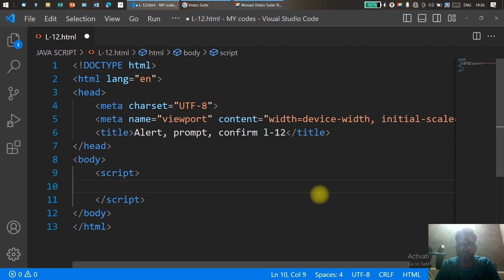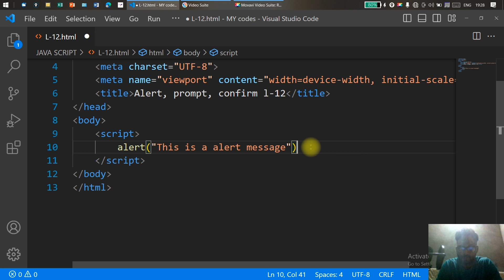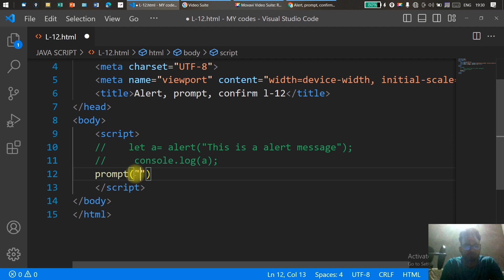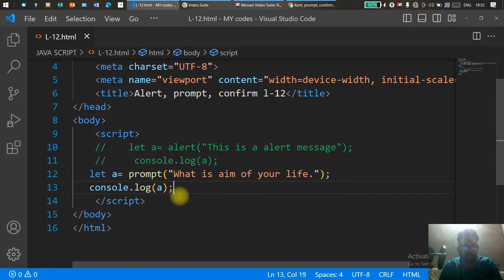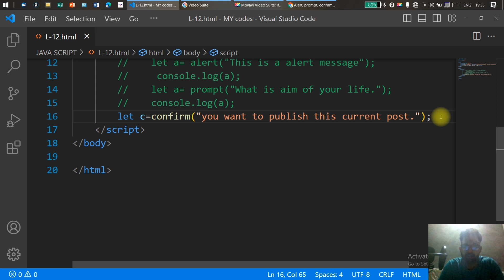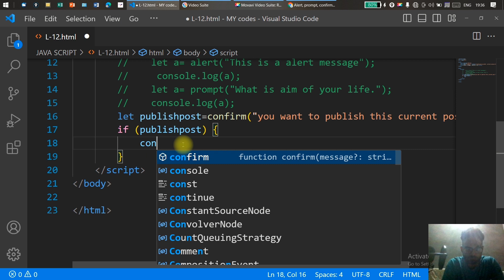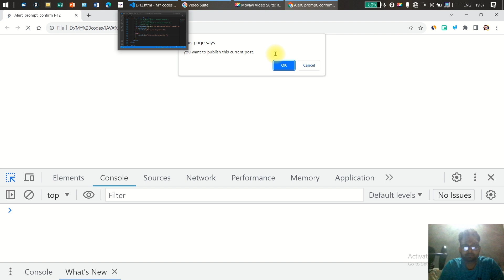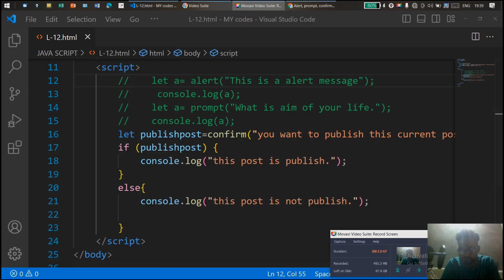Alert, Prompt, Confirm in javascript Lecture-12 | web development in Hindi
👉For Comments use " comradecodingschool "